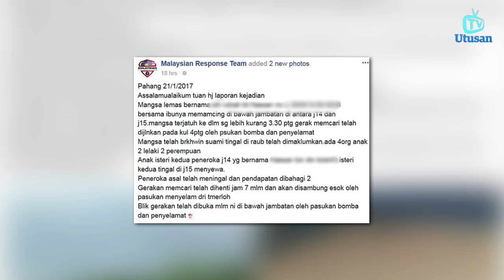KAPSUL BERITA 22 JANUARI 2018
Paparan berita-berita terkini dan ringkas dalam bentuk visual yang dikemas kini setiap hari di portal berita Utusan Online

Dalam Kapsul Berita hari ini :

1. 86 ketulan syabu untuk 450,000 penagih dirampas di PP
2. Ibu tipu lemas kerana harap jumpa anak
3. ‘Pemisah laluan basikal’ kontroversi di ibu negara
4. Empat remaja ditahan kerana aksi berbahaya basikal lajak
5. Penyokong bola mahu bergambar jatuh longkang